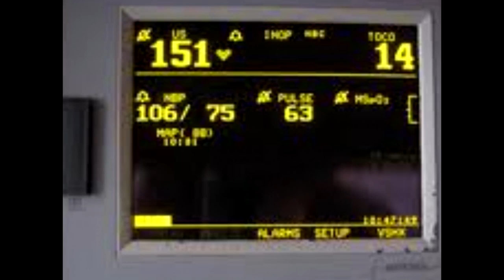Curtis Documentary (Stillbirth) Part 2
Part two of Curtis Documentary